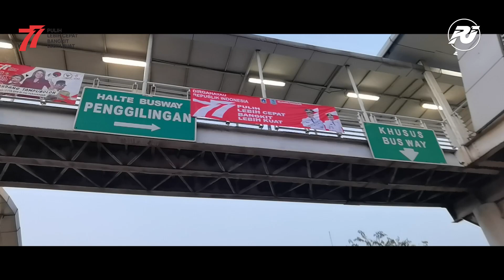BERSEPEDA DI HARI MERDEKA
Kembali bersepeda ke Monas bersama Polygon Bikes bertepatan dengan hari jadi negeri tercinta yang ke 77.